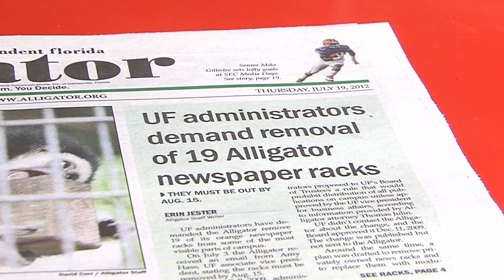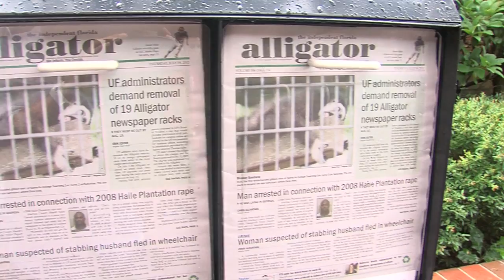Student newspaper is asking community to help "Save the Racks"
The University of Florida is at odds with the student run newspaper, the Independent Florida Alligator. For close to 3 years the tow have been negotiating a new delivery system, one that the paper says just won't cut it. GTN's George Solis gives us the fine print on the issue.